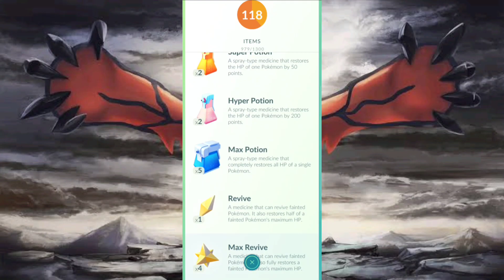Yveltal Duo Raid, No weather boost (Windy)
Today Yveltal debuted in pokemon go, and here is the duo i just completed.

There was no weather boost, i had a mega manectrix for mega boost and there was best friend attack boost.

Pokemons used and movesets were:
Mega Manectric and zekrom - Charge Beam/Wild Charge
Shadow gardevoir - Charm/Dazzling Gleam
Shadow tyranitar - Smack Down/Stone Edge
Shadow Magnezone - Spark/Wild Charge
Thunderus therian - Volt Switch/Thunderbolt
Rhyperior - Smack Down/Rock Wrecker
Rampardos - Smack Down/Rock Slide

Thanks 😊

The Song used is Nightcrawler by Judas Priest